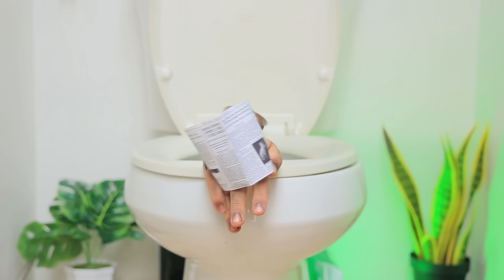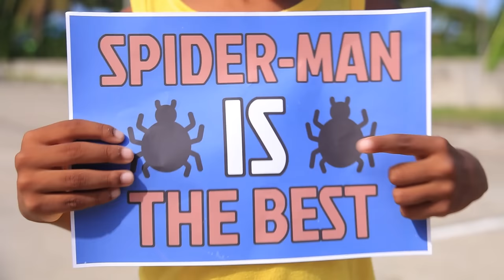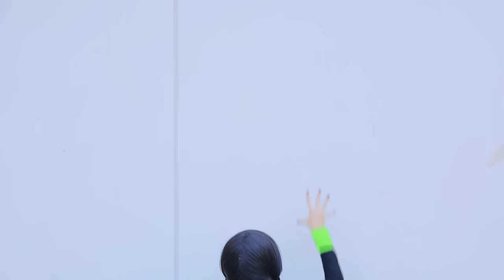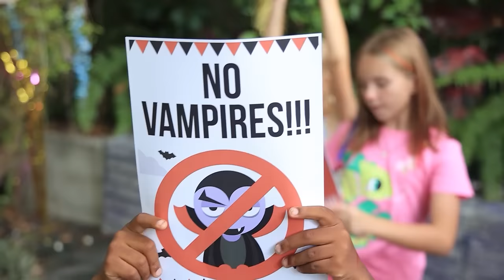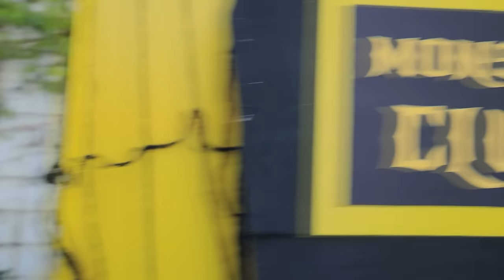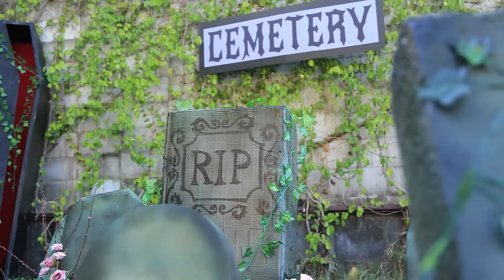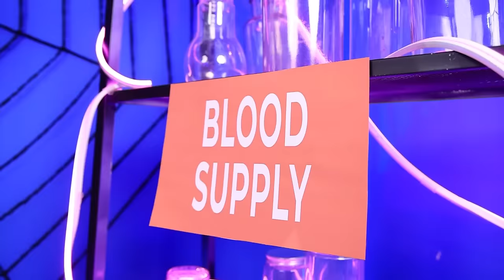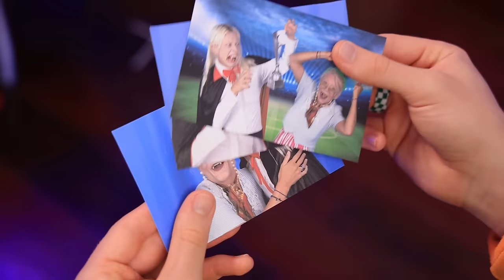Bad Superhero vs Good Superhero! What if Wednesday Addams and Spider-Man were Together?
Amazing event: Spider-Man's bite turned Wednesday Addams into a superhero! Get ready for extreme makeover and exciting adventures.